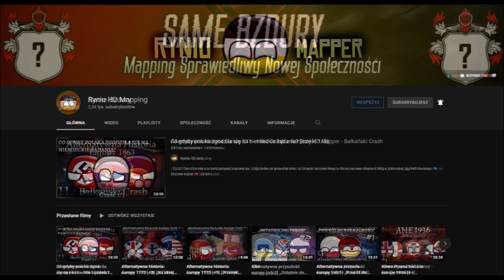PUCHAR KRÓLA - KONKURS DLA MAPPERÓW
Rozwiń mnie! 💙

→ Puchar Króla to konkurs organizowany przez @Illyrke , który ma za zadanie wyłonić "Króla Mappingu". Jeśli jesteś twórcą, chcesz zyskać większą sławę i zostać ocenionym przez topowych mapperów, gorąco zapraszam!
Co to za muzyka? 🎧
→ Imagine Dragons - Believer [Fuzzeke Remix]
Kim jesteś? 👼